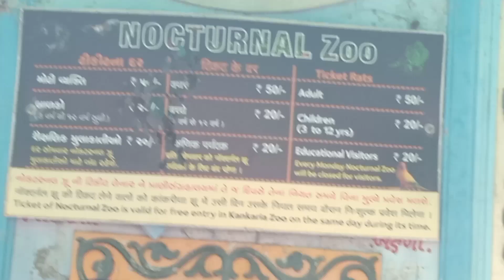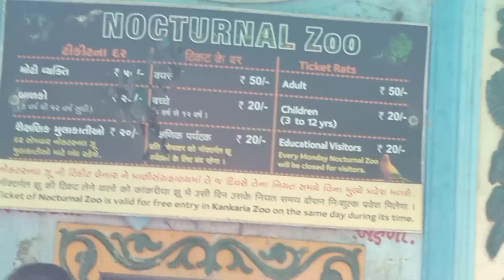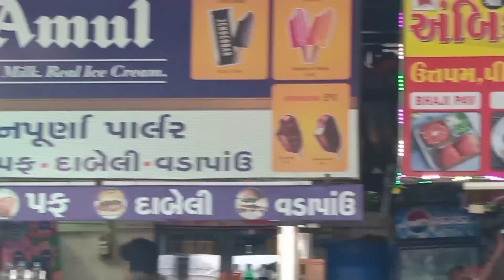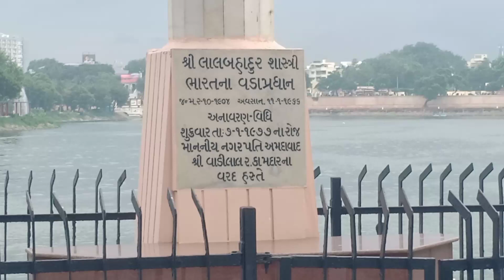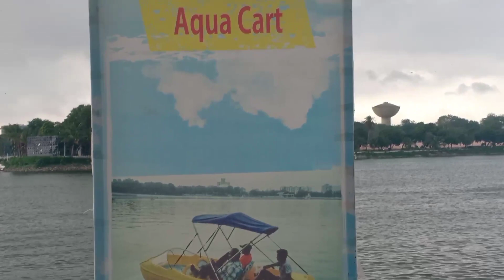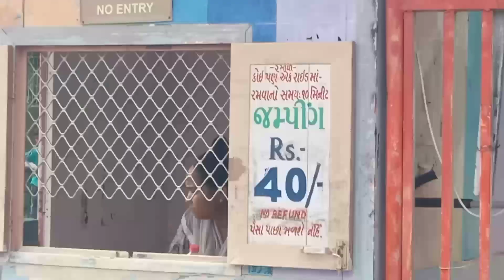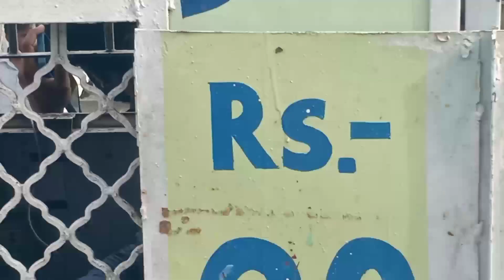Kankaria Lake Ahmedabad | Rides | Balvatika | Naginawadi | Boating | Laser Show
Monday remains closed.

The Kankariya (Kankaria) lake is second largest lake in center of Ahmedabad in Maninagar city. This lake is really pride of the city. Everyday there are thousands of peoples are enjoying there.

The entry ticket is ₹13 per person (adult). Early morning from 04:00 AM to 08:00 AM lake provides free entry and then after 10:00 AM they charge entry fee.

There are total 7 gates as entry or exist.

1. Pushpkung Gate
2. Football Ground Gate
3. Vyayam Vidyalay Gate
4. Dedki Garden Gate
5. Balvatika Gate
6. Amusement Park Gate
7. Naginawadi Gate

There are lots of activities anyone can enjoy like,
- Butterfly Park
- Tree Walk and Golf Course
- Balloon Safari
- Open Air Theatre
- Aquarium
- One Tree Hill Garden
- Nocturnal Zoo
- Vyayam Vidyalaya
- Mini Train - Boating
- Food Court
- Zoo (Kamla Nehru Zoo)
- Amusement Park
- Balvatika
- Musical Fountain
- Laser Show
- Kid's city
- Garden
Kankaria Lake Kankaria Zoo
Kankaria lake Ahmedabad
Kankaria Ahmedabad Visit
Ahmedabad Jankari

वीडियो देखने के लिए आप सभी का बहुत- बहुत धन्यवाद। अगर आपको वीडियो पसंद आती हैं तो वीडियो को लाइक कीजिये, वीडियो के बारे में कोई आपका कोई सुझाव या प्रश्न आप कमेंट कीजिये अपने दोस्तों के साथ शेयर जरूर कीजिएगा। साथ ही अगर आप चैनल पर नए हैं तो सब्सक्राइब करना ना भूलें और बैल आइकॉन को आल पर जरूर दबाएं जिससे आपको हमारी आने वाली वीडियो के नोटिफिकेशन सबसे पहले मिल सकें।
 Please Rate, Share, and Comment too, I really want to entertain all of you, so tell me what you want! Thank you guys for watching

kankaria Lake Ahmedabad
ahmedabad kankariya lake
ahmedabad kankaria talab
kankariya ahmedabad
ahmedabad visited place
tourist place ahmedabad
kankaria talab
balvatika
amusement park
kankaria rides
kankaria zoo animals
laser show
kankaria toy train
kankaria butterfly park
kankaria chidiya ghar
बप्पा चालले आपल्या गावाला विसर्जन व्हिडिओ
navoday Exam paper solution 2022,std 5 navoday Exam,navoday vidhyalaya Exam paper solution 2022
Sanju Khuye Kari Varsad Ma Dhamaal  | Gujarati Comedy  | Gujarati  | 2023
# comedy video - Dekho button daba do#funnyvideo 🙈